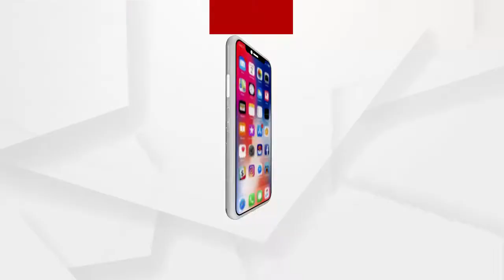ମୁରିବାହାଲ ବ୍ଲକ ଡଙ୍ଗରପଡା ଗାଁଠାରେ ଯାଦବ ମହାସଭାର ସମାବେଶ...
ବଲାଙ୍ଗୀର ଜିଲ୍ଲା ମୁରିବାହାଲ ବ୍ଲକ ଡଙ୍ଗରପଡା ଗାଁଠାରେ ଯାଦବ ମହାସଭାର ସମାବେଶ ଅନୁଷ୍ଠିତ ହୋଇଯାଇଛି । ଏଥିରେ ମୁରିବାହାଲ ବ୍ଲକ ଯାଦବ ମହାସଭାର ସଭାପତି ତୀର୍ଥ ହାତୀ  ସଭାପତିତ୍ୱ କରିଥିଲେ...